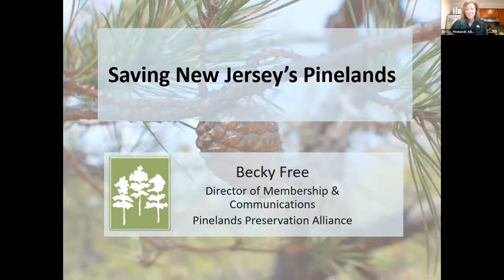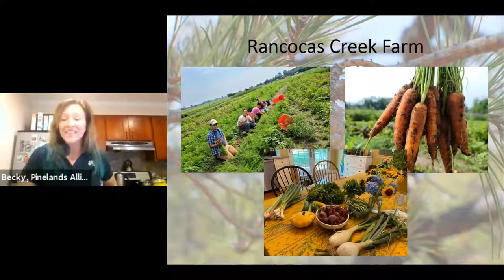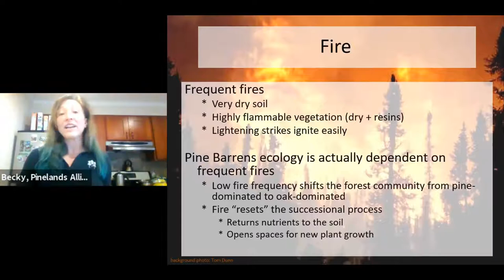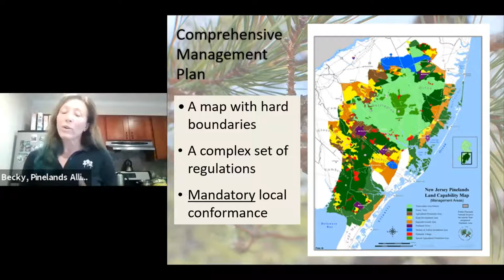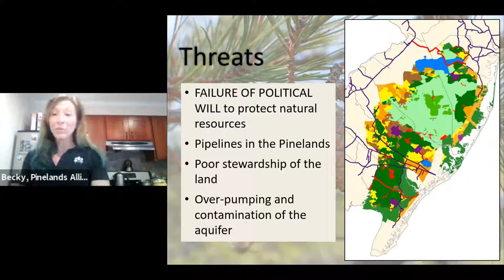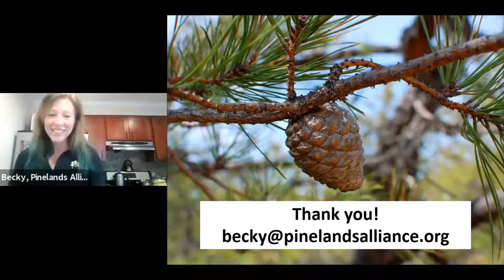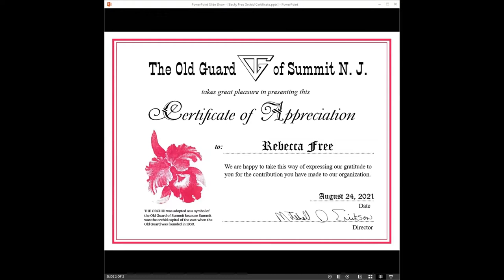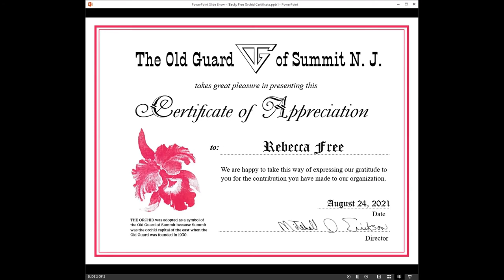"Saving New Jersey’s Pinelands"-Becky Free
The invited speaker at the August 24, 2021 meeting of the Old Guard of Summit was Becky Free.  She is the Director of Membership and Communications of the Pinelands Preservation Alliance.  She discussed the importance of the Pinelands of New Jersey to our environment and the long fight to keep them from being overrun by developers...

Becky had previously spoken to us in September of 2019, and returns both to reinforce her message and to give us an update on the work the Alliance is doing, including the development of some recreational facilities in the Pinelands.

Becky joined PPA in 2007. She has worked for the American Cancer Society, The Nature Conservancy of New Jersey’s Pine Barrens Program, and as a seasonal park ranger at Big Bend National Park in Texas. She has a Master’s Degree from Texas A&M University in Parks, Tourism and Recreation. Becky grew up in Bucks County PA and is married to Jeff Tober, Rancocas Creek Farm Manager. When she isn’t working to save the Pinelands or picking strawberries, she is playing sports with her sons or training as a powerlifter.